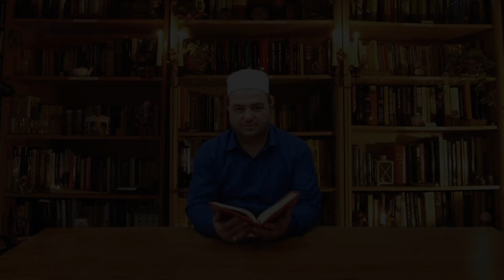Ramazan Mukabelesi - Fatih ÜNVER